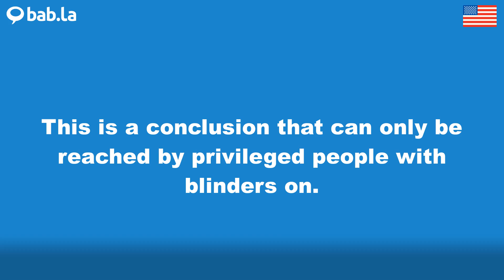PRIVILEGED pronunciation | Improve your language with bab.la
Improve your spoken English by listening to PRIVILEGED pronounced by different speakers – and in example sentences too. Learn and love languages with bab.la.